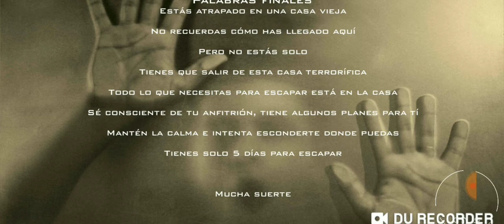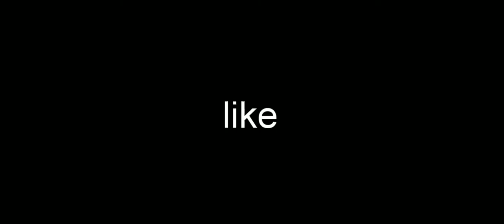granny creepy evil scream scary horror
Espero que les guste este nuevo juego aquí para que lo jueguen